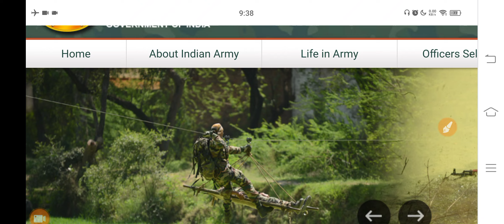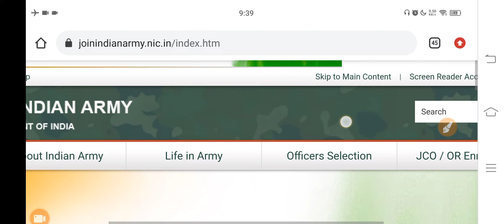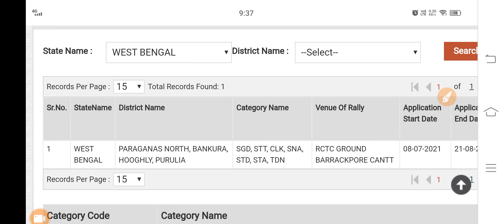बड़ी ख़बर! आर्मी रैली भर्ती 2022 अप्रैल से यहां होगी शुरू 🥳